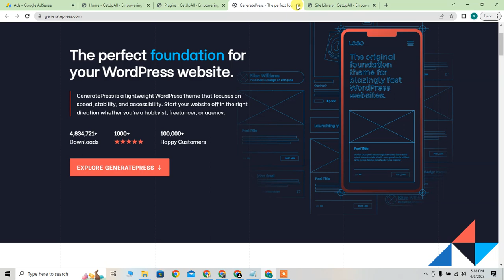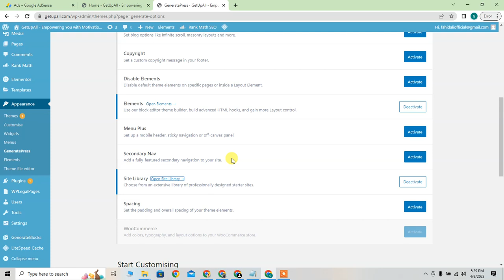How to Import Demo Data in GeneratePress Theme | customize generatepress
In this tutorial, we'll walk you through the step-by-step process of importing demo data in GeneratePress theme. If you're new to this theme, importing demo data can save you a lot of time in setting up your website. We'll cover everything you need to know, from downloading the demo content to importing it into your WordPress site. By the end of this video, you'll have a fully functional website that's ready to be customized. Watch now and learn how to import demo data in GeneratePress theme with ease!